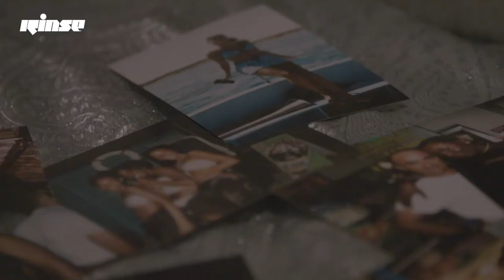Sophia Webster x The Patrick Cox | It’s A Loafer Thing | Chapter 3: Patrick & Sophia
We’ve teamed up with our friend Sophia Webster to make a short documentary series about UKG style. The series celebrates the launch of Sophia’s loafer collaboration with iconic shoe designer Patrick Cox, whose loafers were a staple part of the early UK Garage uniform.
Here is Chapter 3: 'Patrick & Sophia'

Credits Contributors:
Sophia Webster, Patrick Cox, Geeneus, DJ Target, DJ Spoony, Kele Le Roc, MC Bushkin, Rhiannon Barry, Lisa Maffia, Jossy Mitsu, IZCO
Director / DOP: Grant Armour, Niall Coffey & Devin Yuceil
Editor: Grant Armour
Assistant Producers: Aniefiok Ekpoudom, Bwalya Newton, John Bell

Rinse is at the centre of a vast musical community. As genres, artists and scenes evolve and fragment, so Rinse remains locked to the pulse of the underground. Inspiring and nurturing people to create the music that they want to hear, the results speak for themselves.

Est.1994. Transmitting uncompromising and innovative music out of its East London heartland, it started life as a pirate station established by a group of friends wanting to share the music that inspired them